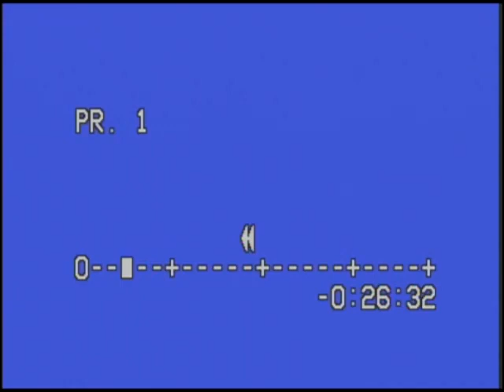A birthday surprise 25 years in the making!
Profoundly grateful for a dear friend who saved footage of us back in music school 25 years ago to surprise me on my birthday at 42. A video time capsule!